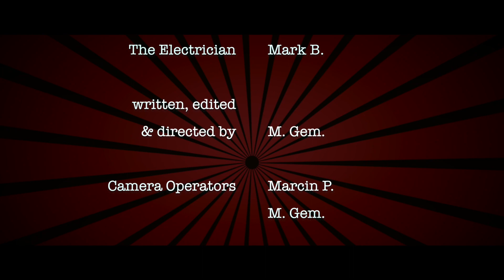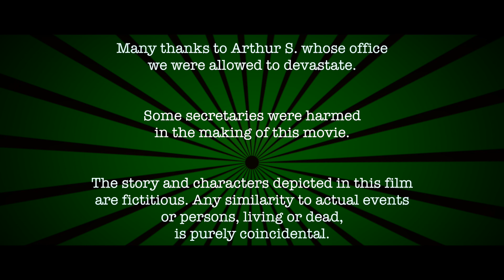DER MIESE PETER 1 | Kein Chef zum Verlieben | KURZFILM | optionale Untertitel: DE, EN, PL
Aufgepaßt! Dieser MiesePeter macht seinem Namen alle Ehre. Cholerisch, inkompetent und selbstverliebt treibt er seine Sekretärin in den Wahnsinn. Aber er ist scharf. Sehr scharf sogar. Denn er wurde remastert und überarbeitet. Schau rein, bevor es für ihn ein böses Erwachen gibt

Im ersten Teil gibt es übrigens ein paar Filmfehler. Kleiner Tipp: Achtet z.B. mal auf die Brille der Sekretärin, wie oft diese plötzlich verschwunden ist und wieder auftaucht. Zauberei.

Wenn Euch der Film gefällt,  liked, kommentiert und teilt ihn.
Liebe Grüße!

Videosprache: deutsch
verfügbare Untertitel: deutsch, englisch und polnisch

Ich wünsche viel Spaß beim Ansehen und hoffe, dass Dir mein Video gefällt. Und natürlich freue ich mich, wenn Du mir ein Like oder einen Kommentar gibst und gerne auch den Link zu meinem Video teilst. Vielen Dank im Voraus.

Music taken from the YouTube-Library:

Jingle Punks
Extinction Level Event (Edit)

Audionautix
Hero In Peril (Edit)

Discovery Hit (Edit)

Jingle Punks
Path To Follow (Edit)

Firebrand (Edit)

Evil March (Edit)

Hitman (Edit)

Jingle Punks
Pucker Up (Edit)

Audionautix
Sneaky Snooper (Edit)

Devastation and Revenge (Edit)

Hitman (Edit)

Jingle Punks
Flying Free (Sting)

Jingle Punks
Earthy Crust (Sting)

Jingle Punks
On The Tip (Sting)

Jingle Punks
Galactic Damages (Sting)

MK2
Far Away